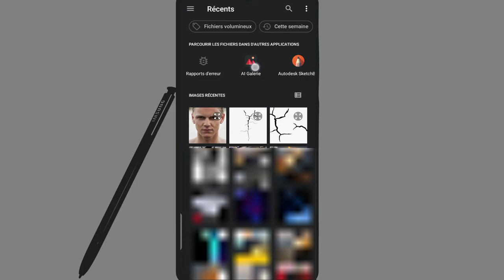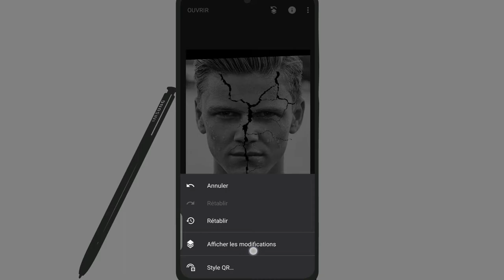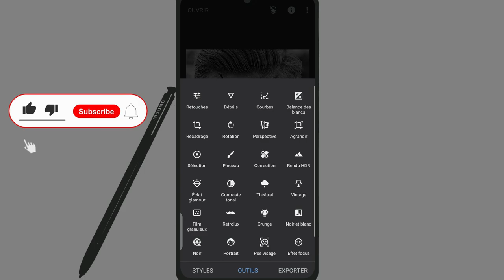Crack Skin Effect - Snapseed Tutorial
Hi friends new video tutorial on the snapseed app

On this channel I explain how to use the snapseed application to make beautiful photo editing

Snapseed tutorial - Crack skin effect